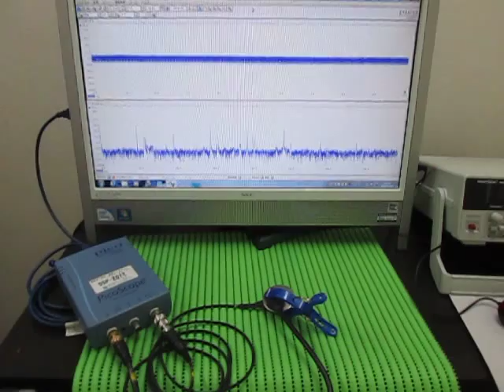超音波実験 Ultrasonic experiment